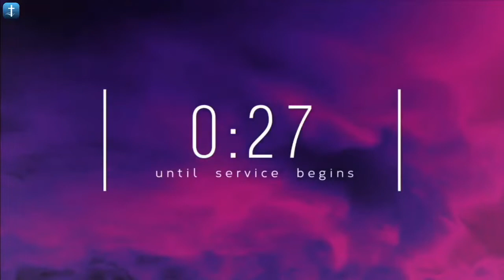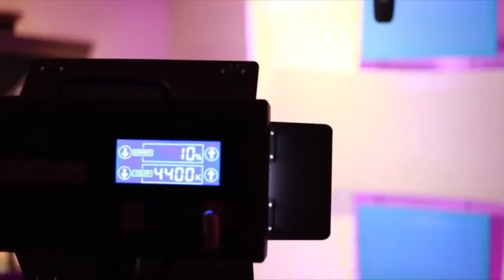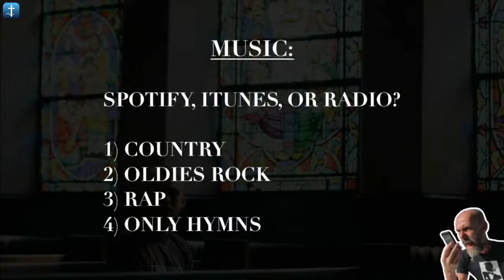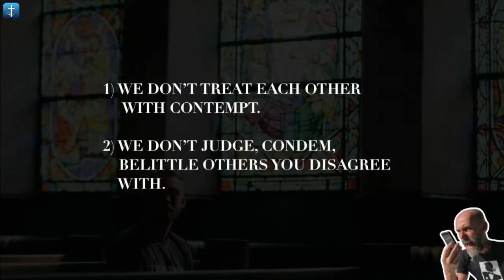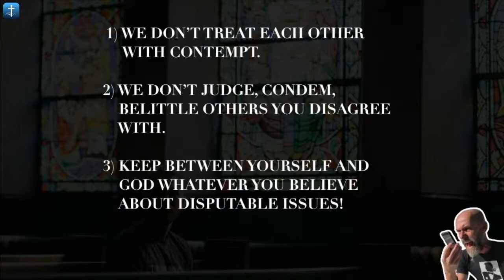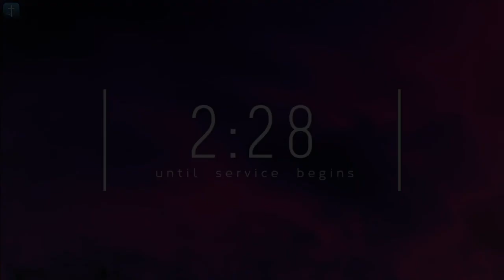Church Online - November 22, 2020 || "How To Avoid Ugly Arguments With One Another"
Welcome to Church Online!  If you're new here today, we just want to say that we are excited you're joining us online!

We pray that God speaks to you today, and that you leave this service feeling very blessed! To connect with more ministry online, we'd love to redirect you to our Church Online Campus.

This morning pastor Jeff Ellis will be continuing our message series called "One Another". This morning's message is about disputable matters and how we can learn to disagree better. "Most divisions in the church are over non-sin issues, where the Bible leaves room for a difference of opinion."